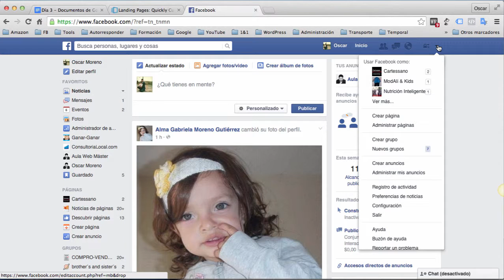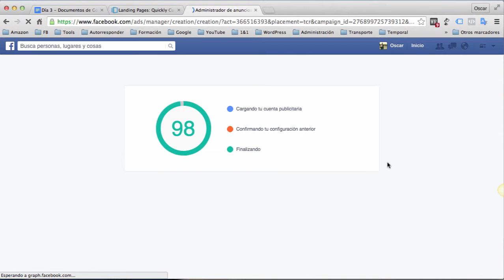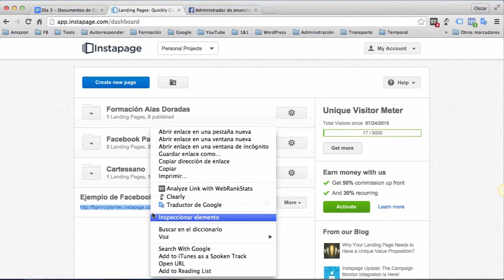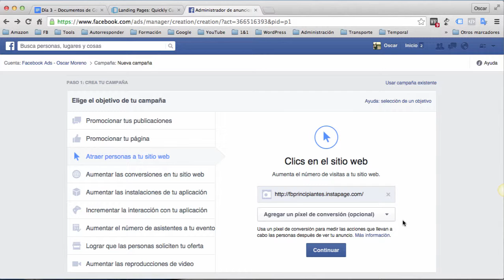16 Definir el objetivo de la campaña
Definir el objetivo de la campaña